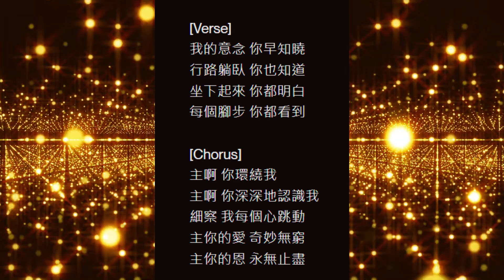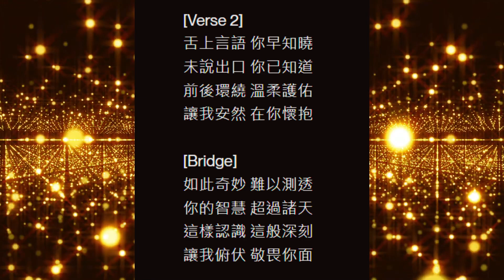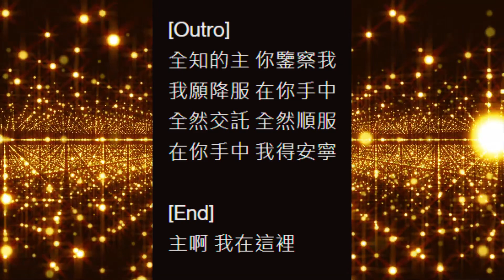【AI聖經音樂】全知的主 | 詩篇 第139篇 第1至6節 讚美耶和華無所不知 | 吉甲音樂 Gilgal Music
【AI聖經音樂】全知的主 | 詩篇 第139篇 第1至6節 讚美耶和華無所不知 |

acoustic guitar,

詩篇 第139篇 第1至6節
第一段 無所不知的神（一至六節）

「耶和華阿，你已經鑑察我，認識我；我坐下，我起來，你都曉得；你從遠處知道我的意念。我行路，我躺臥，你都細察，你也深知我一切所行的。 」俗語有話說：『知人知面不知心。 '人看人當然看不見內心，但神看人卻看透人心，心中懷惡念的人，自然不願意神看他們的心，心中飢渴慕義的人，卻甘心讓神鑑察他們的心，好從主那裡得著飽足。虛心的人是不怕神鑑察的，因為他們知道神是無所不知的。哀慟的人也不怕神看見他們心中的苦悶，因為他們知道主會安慰他們。清心的人不怕神看見，因為他們的心是主的寶血所洗淨的。被聖靈光照的人，都知道自己的本性是詭詐的，心地已經壞到極處，神卻以愛心為他造一個新心。人的起居、談話、工作，神都知道，無論是過去的事，和將來未成就的事，他都知道，這樣的知識，人當然是測不透的；人怎能參透神的知識呢？神若樂意將祂的聖手放在某人的身上，某人就特別蒙福了，正如昔日的眾先知與使徒們，和今日神所使用的人一樣，神既驗中了他們，召他們這是何等尊貴的事呢！

[Verse]
我的意念 你早知曉
行路躺臥 你也知道
坐下起來 你都明白
每個腳步 你都看到

[Chorus]
主啊 你環繞我
主啊 你深深地認識我
細察 我每個心跳動
主你的愛 奇妙無窮
主你的恩 永無止盡

[Verse 2]
舌上言語 你早知曉
未說出口 你已知道
前後環繞 溫柔護佑
讓我安然 在你懷抱

[Bridge]
如此奇妙 難以測透
你的智慧 超過諸天
這樣認識 這般深刻
讓我俯伏 敬畏你面

[Chorus]
主啊 你環繞我

[Outro]
全知的主 你鑒察我
我願降服 在你手中
全然交託 全然順服
在你手中 我得安寧

[End]
主啊 我在這裡